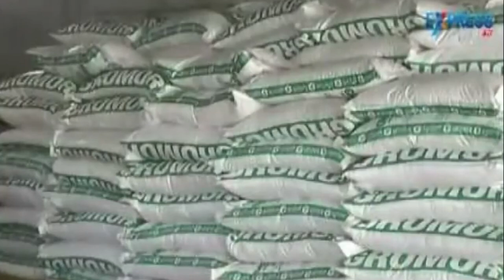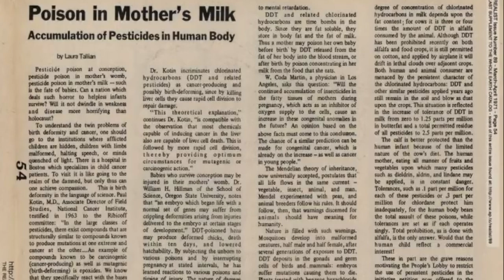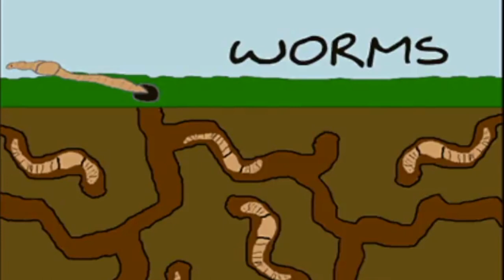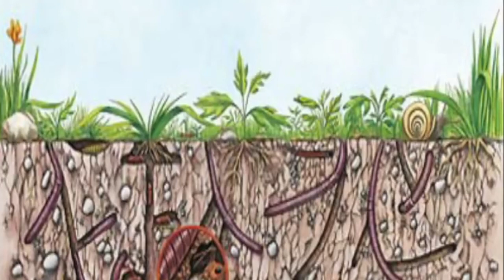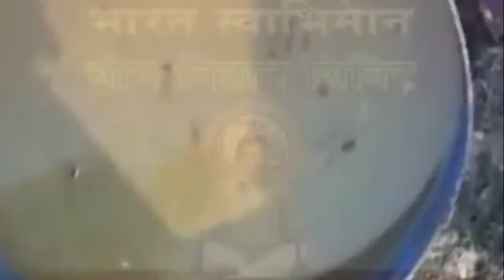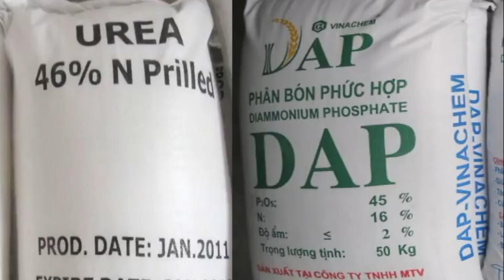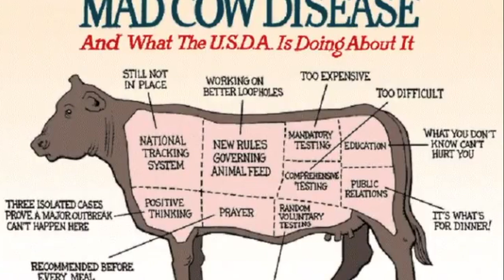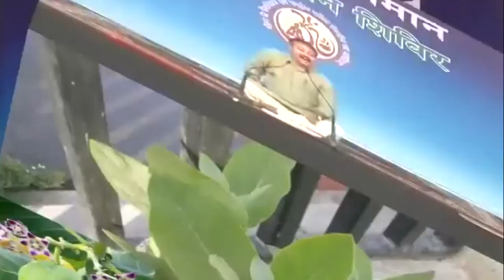भारत के किसानों के लिए ऑर्गेनिक खेती का फार्मूला | Rajiv Dixit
Organic farming formula for Indian farmers.

00:00 - कार्यकर्ता भाई बताते हैं कि रसैनिक खाद किसानों को क्यों लाभ पहुंचाता है
01:35 - कट्टा रसैनिक खाद की कीमतें और भारत में पानी की कमी
05:34 - महाराष्ट्र और कर्नाटक में किसानों के बीच तांबे का उपयोग
06:34 - खेतों में यूरिया और डीएपी में तांबा मिलाना
06:58 - किसानों को खेतों से तांबा, यूरिया, डीएपी मिलता है
07:36 - यूरिया ने केचुआ को मार डाला, रुपये बचाए
12:13 - किसानों के लिए गोबर गणना
13:26 - भोजन तैयार करने के लिए गाय का गोबर और गुड़ इकट्ठा करना
15:09 - मिट्टी, गुड़, आटा, मोटेरा, उजी डालें
15:58 - जीवन, फसल और काम को मिट्टी देता है
20:01 - सूर्य से खाद्य उत्पादन बढ़ता है, लागत शून्य
21:04 - गाय के गोबर से उपज बढ़ती है, खर्च कम होता है
23:30 - पानी, गोबर, मिट्टी, मिट्टी का मिश्रण
24:37 - पानी और रसायनों का उपयोग करके खेतों में गाय के गोबर का छिड़काव
28:33 - गाय का औषधि फार्मूला नींबू, एकरा, सफेद दूध
30:09 - चटनी में इस्तेमाल की गई भगनी की पत्तियां
31:07 - एकरा पेड़ के पत्ते जोड़ने का महत्व
31:30 - DIY दवा से लाखों की बचत, स्वतंत्र सरकारी लाभ
33:20 - आज़ादी, आज़ादी, आज़ादी